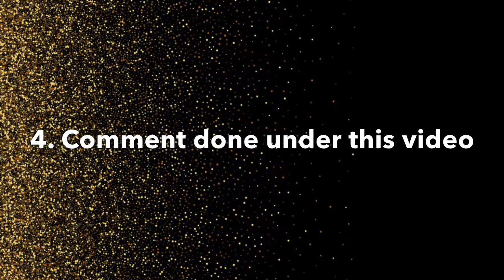I STARTED MY OWN LASH COLLECTION | 200 SUBSCRIBER GIVEAWAY INFO ‼️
Introducing Unique Beauty 🌹 Every woman should experience the given beauty of a rose without the pain from the thorns👑 All lashes are $7❗️❗️ 25 MM and amazing quality ❗️❗️ Reusable and washable . I have 10 different styles 😍 Shipping is available for those that are still social distancing🗣

Reminder 👉🏽 THE GIVEAWAY WINNERS WILL BE POSTED ON FACEBOOK LIVE & TAGGED TO BE ALERTED THAT YOU ARE A WINNER ! 👈🏽